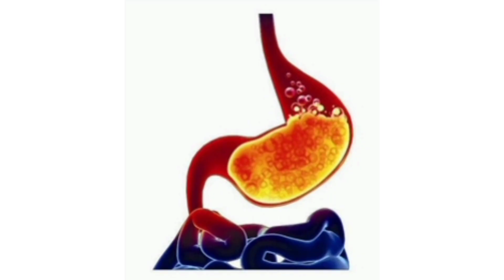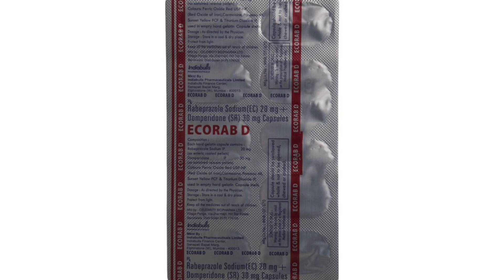Acidity problem, Gas kaise theek Karen। पेट में गैस का कारण और इलाज।।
हमारे चैनल पर दवा संबंधित जो भी जानकारियां दी जाती है वह शिक्षा के उद्देश्य से दी जाती हैं किसी भी दवा का उपयोग आपको स्वयं से बिल्कुल नहीं करना है डॉक्टर की सलाह से ही करना है